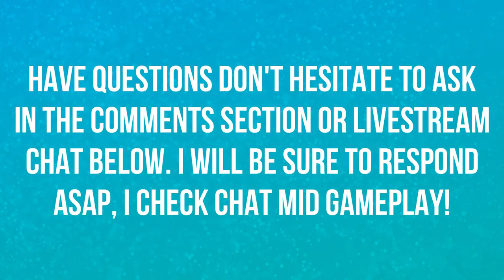MOONKIN FESTIVAL | MINI EVENT | WORLD OF WARCRAFT (CURRENT 2023) 🎮🎮🎮